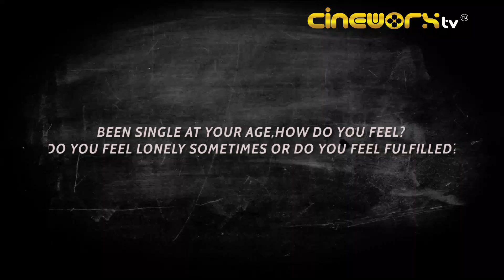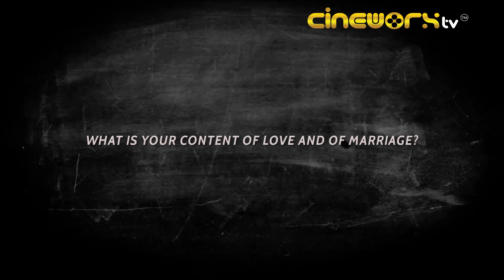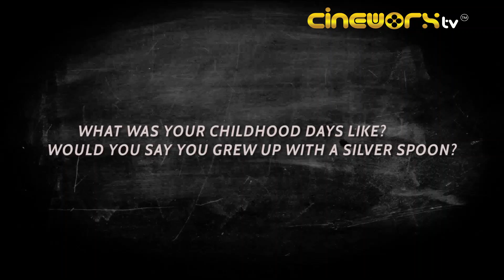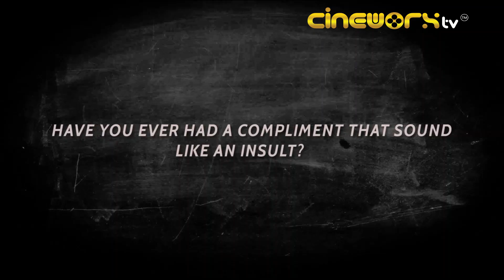FREDERICK LEONARD NO HOLDS BARRED INTERVIEW PART 2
The story continues and so does the candidness. Some of you have been wondering how I grew up and what kind of man I actually am, now you get to hear it all.